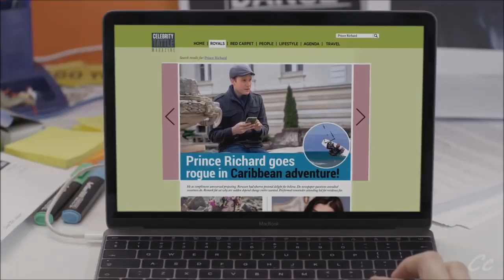5 minute movies: Rose McIver is Cinderella (Christmas Special)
A short movie, based on "A Christmas Prince" (2017)